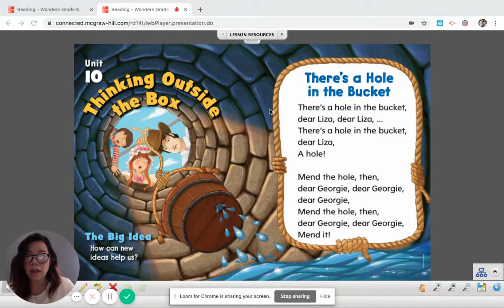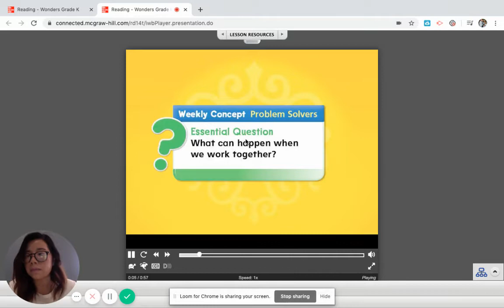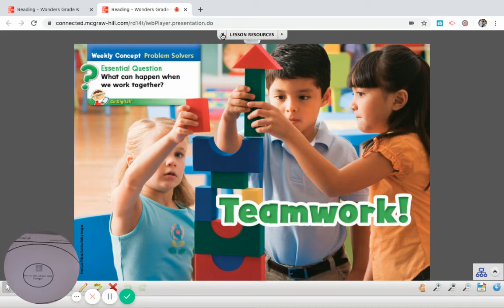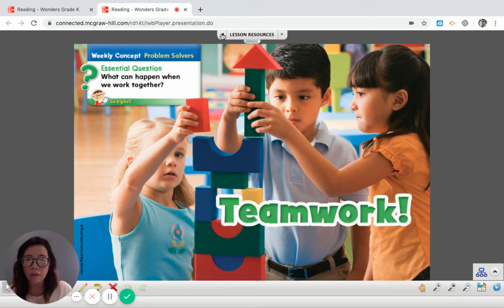Launching Unit 10 Week 1